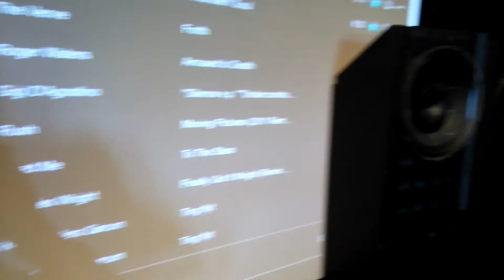Beyma 15CXA400Fe - large surround speaker setup and test (1).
Beyma 15CXA400Fe used as surround speaker in a large HT-setup